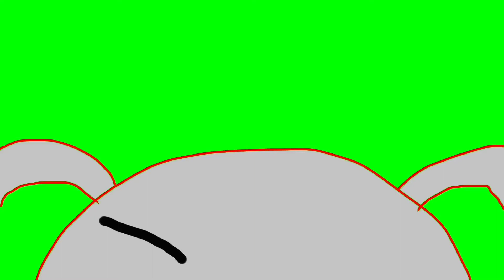Disney Jetix XD Logo Green Screen 2